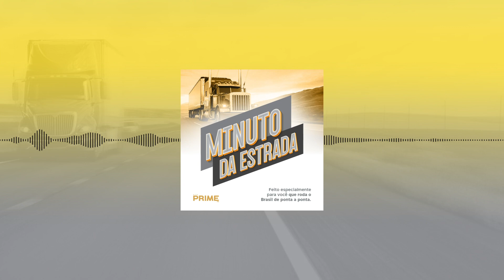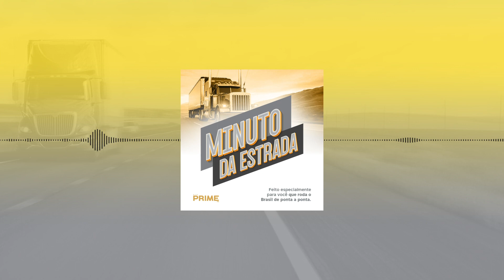A Importância do Cinto de Segurança em Suas Viagens - MINUTO DA ESTRADA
O Minuto da Estrada é um espaço dedicado a levar muita informação útil para você que nos acompanha na boleia do seu caminhão.

Patrocínio:

Truckado Veículos
A Truckado Veículos está inaugurando uma nova filial, localizada em Sinop-MT
Endereço: Av Jair Pinheiro, 120 – Lic Sinop-MT

MG Diesel Mecatrônica
Rua Dirson José Martini 3355 - Setor Industrial - Sinop

Molas Mato Grosso
Distribuidora de Molas e Acessórios para o seu caminhão.

Tapeçaria Remocar
Rua das Samambaias, 634 - Jardim Jacarandás - Sinop